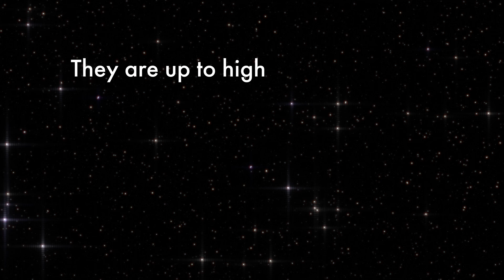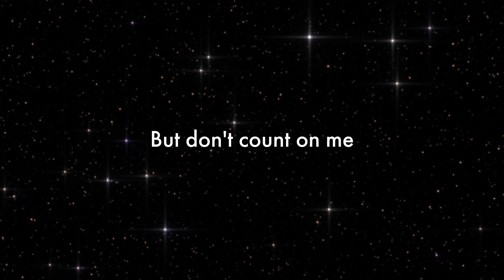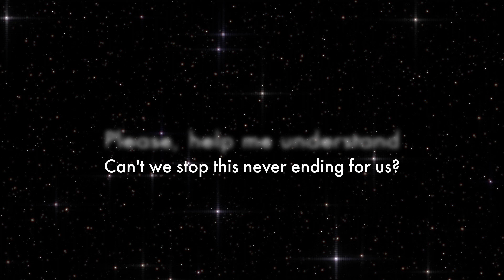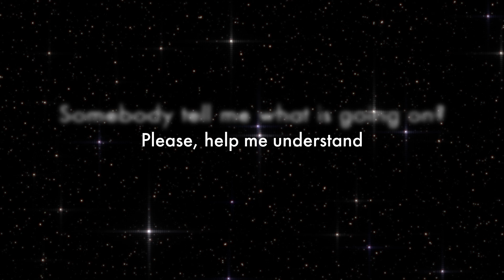Karl Bartos - Circle Of Stars (Cover)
Plugins:
FPC
Vital
NI Monark
3x Osc
Arturia Mini V3
Osirus
Sytrus

The vocals are powered by AI.